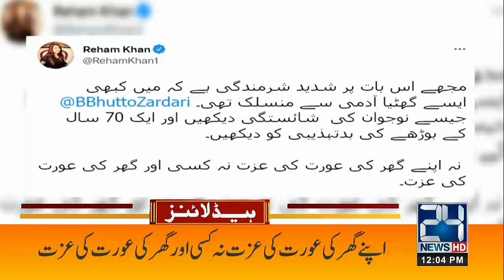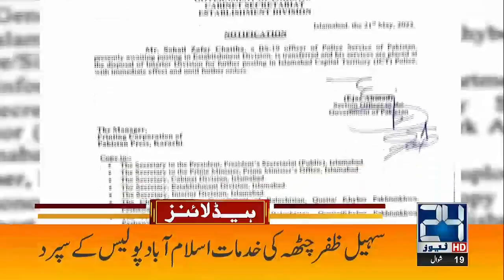Pakistan Responded Imran Khan , PM Stopped Outside Court | 12pm News Headlines | 21 May 2022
Pakistan Responded Imran Khan , PM Stopped Outside Court | 12pm News Headlines | 21 May 2022 | 24 News HD

24 News HD is one of the leading news channels of Pakistan bringing you the latest current affairs from Pakistan and around the world.  Live National Assembly and Senate Session.